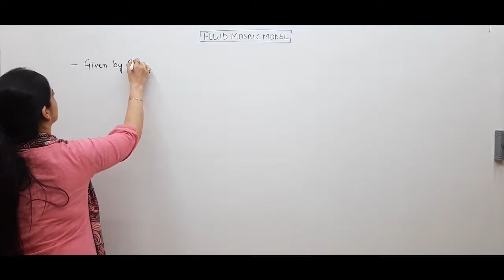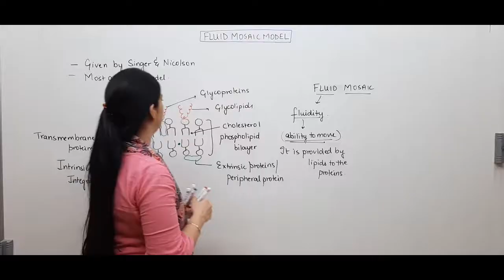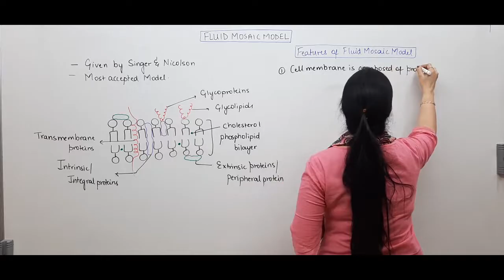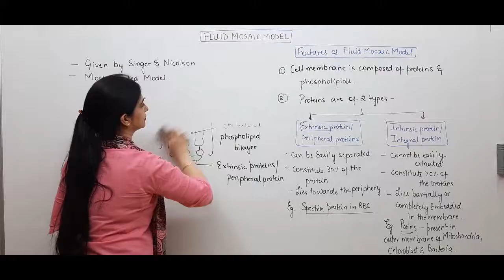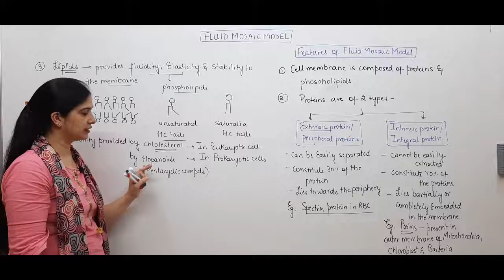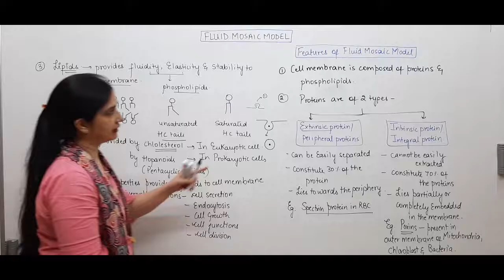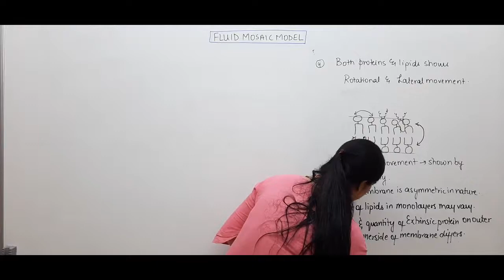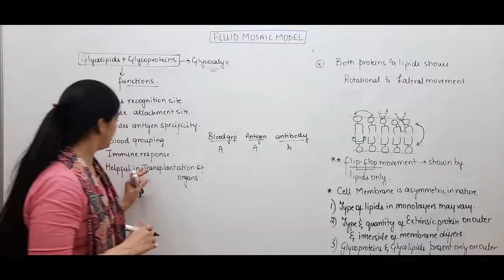#7 - Cell membrane I Fluid mosaic model l Cell the unit of life I NEET I Class 11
Cell membrane, Fluid mosaic model, Fluidity of membrane, flip flop movement by Dr. Nupur Sadda